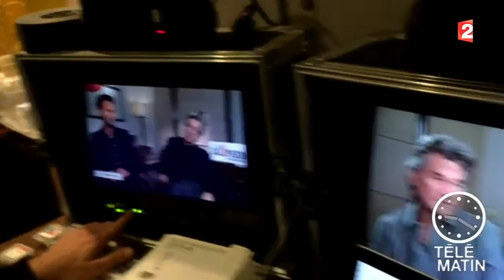Cinéma - Les 8 Salopards - 2016/01/04